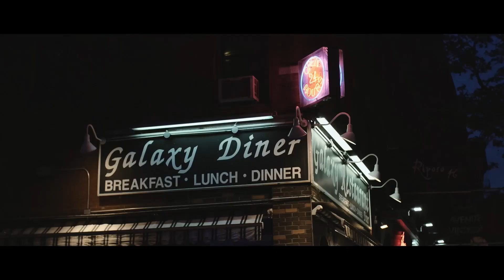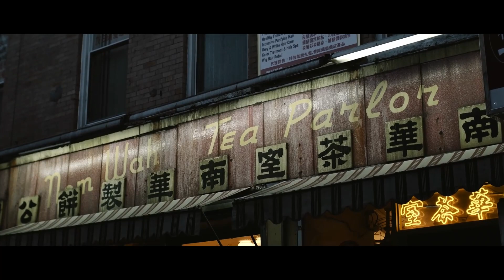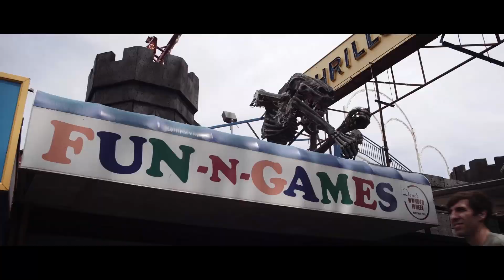CINEMATIC MUSIC 2 by ANDRE CHARBONNEAU